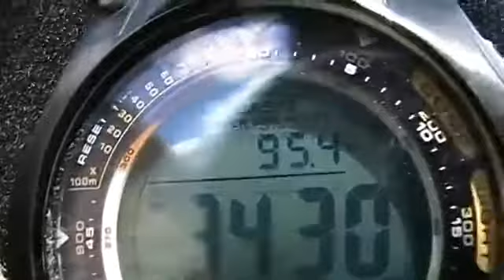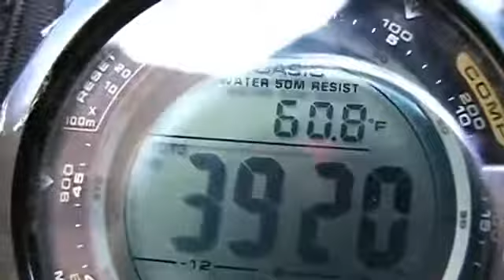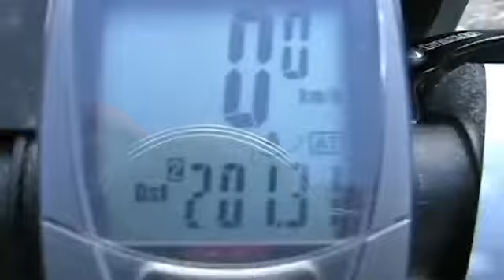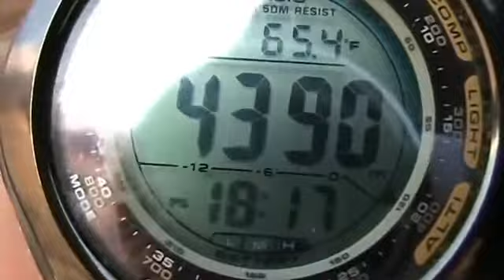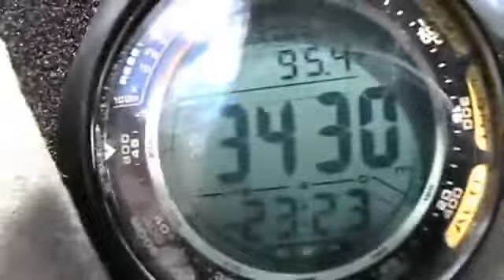kashgar to lhasa, tibet, china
An extraordinary Motorcycle Trip started in Osh, Kyrgyzstan, leading to Kashgar an amazing uyghur city, driving along the Taklamakan Desert thru China and Tibet along the mighty Eight-Thousanders.

Wieder ein ganz neuer Film von Albert und Brigitte Heyne, Passau. Der Film wurde gedreht von Herrn Heyne auf der 25-tägigen Expeditionsreise von Bishkek über Kashgar nach Lhasa vom 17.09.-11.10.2.